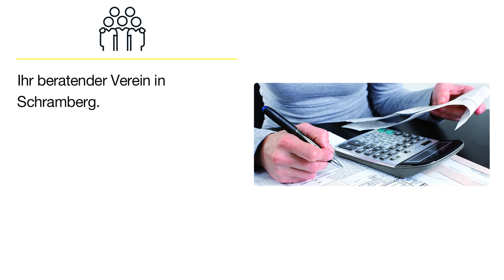Haus- & Grundeigentümerverein Schramberg e.V. | Verein in Schramberg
Ihr beratender Verein in Schramberg.

Haus- & Grundeigentümerverein Schramberg e.V.
Oberndorfer Straße 44
78713 Schramberg